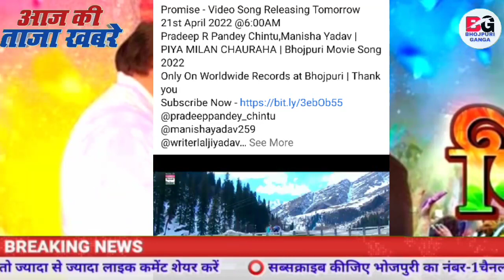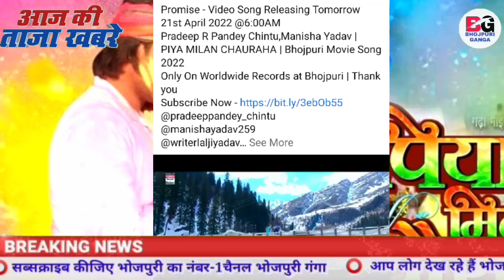भोजपुरी की ताजा खबरें#702-Latest News Of Bhojpuri | Bhojpuri Ki Taza Khabar | Nirahua,Pawan,Khesari